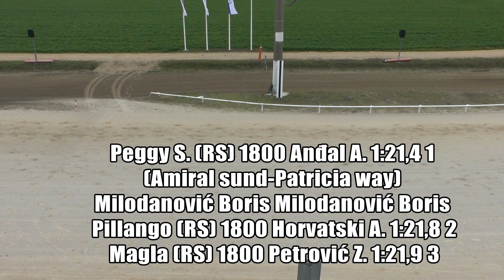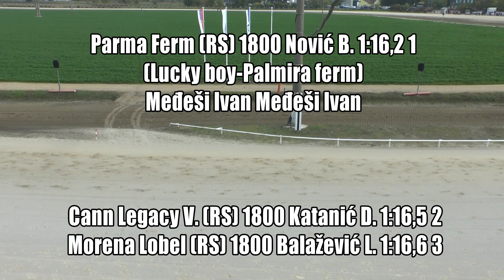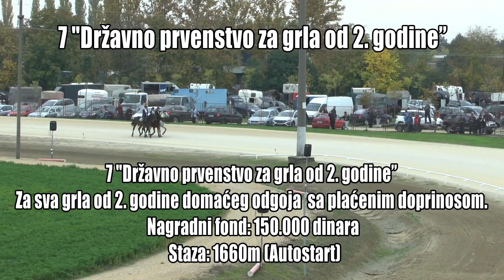Kasačke trke SOMBOR - KK "VOJVOĐANIN" 23.10.2022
Rezultati kasačkih trka 4 dan 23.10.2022
Hipodrom: KK "Vojvođanin", Sombor
 1 "Rekvalifikacija"
Za sva grla od 3. godine i starija. Staza: 2100m (Leteći)
 Bukefal (RS) 2100 Popin J. 1:25,8 0
 Sammy Davis A.T. (RS) 2100 Dimitrijević A. 1:23,9 0
Bukefal (RS) rekvalifikovan
Sammy Davis A.T. (RS) rekvalifikovan
 2 Košarkaški klub "Joker"-Sombor
Za sva grla od 3. godine i starija domaćeg odgoja sa zaradom do 300 EUR. Nagradni fond: 80.000 dinara. Pobedniku pehar. Upisnina: 2000 dinara. Staza: 1800m (Autostart)
 Peggy S. (RS) 1800 Anđal A. 1:21,4 1
(Amiral sund-Patricia way)
Milodanović Boris Milodanović Boris
 Pillango (RS) 1800 Horvatski A. 1:21,8 2
 Magla (RS) 1800 Petrović Z. 1:21,9 3
 Armelica JMH (RS) 1800 Mukić B. 1:23,0 4
 Diktator (RS) 1800 Golubović M. 0
 Eniko (RS) 1800 Nović B. 0
 Intacta (RS) 1800 Topalov M. 0
 Nero (RS) 1800 Vukov V. 0
 3 "Prijatelji iz Onče"
Za sva grla od 3. godine i starija sa zaradom do 2500 EUR. Nagradni fond: 90.000 dinara. Pobedniku pehar. Upisnina: 2000 dinara. Staza: 1800m (Autostart)
 Byron delle Badie (IT) 1800 Mukić B. 1:18,2 1
(Timoko-Laura delle badie)
Radosavljević Petar Mukić Ivan ml.
 Ren (RS) 1800 Petrović Z. 1:18,4 2
 Dasty S.G. (RS) 1800 Grujić S. 1:18,6 3
 Shirley Horn A.T. (RS) 1800 Kovačević M. 1:18,8 4
 Marko (RS) 1800 Dovijarski S. 1:18,9 5
 Mona Lobel (RS) 1800 Balažević L. 1:19,2 6
 Chet Baker A.T. (RS) 1800 Mašić N. 1:19,4 7
 Fotta Royal (RS) 1800 Petković P. 1:19,6 8
  4 Konjički klub "Vojvođanin"-Sombor
Za sva grla od 3. godine i starija domaćeg odgoja sa zaradom do 1000 EUR. Nagradni fond: 80.000 dinara. Pobedniku pehar. Upisnina: 2000 dinara. Staza: 1800m (Autostart)
 Iggy de Sajan (RS) 1800 Anđal A. 1:20,2 1
(Hasard lavec-Terre maya)
Porodica Žužić Žužić Petar
 Lavazza (RS) 1800 Spiridonović S. 1:20,4 2
 Filipa di Poggio (RS) 1800 Vujanović Ž. 1:20,6 3
 Elite Sugar (RS) 1800 Roža L. 1:20,8 4
 Lena H Jet (RS) 1800 Lišić M. 1:21,4 5
 Duster (RS) 1800 Nemet J. 1:22,9 6
 Malina (RS) 1800 Mukić B. 1:23,2 7
  5 "Slovan d.o.o.-Selenča"
Za sva grla od 3. godine i starija sa zaradom do 5000 EUR. Nagradni fond: 100.000 dinara. Pobedniku pehar. Upisnina: 2000 dinara. Staza: 1800m (Autostart)
 Parma Ferm (RS) 1800 Nović B. 1:16,2 1
(Lucky boy-Palmira ferm)
Međeši Ivan Međeši Ivan
 Cann Legacy V. (RS) 1800 Katanić D. 1:16,5 2
 Morena Lobel (RS) 1800 Balažević L. 1:16,6 3
 Armani B. (RS) 1800 Horvatski A. 1:18,5 4
 Elpenor AT (RS) 1800 Dimitrijević A. 1:18,8 5
  6 "Somborelektro d.o.o.-Sombor"
Za sva grla od 3. godine i starija sa zaradom do 20000 EUR. Nagradni fond: 120.000 dinara. Pobedniku pehar. Upisnina: 2400 dinara. Staza: 1800m (Autostart)
 Galia d'Ormoy (FR) 1800 Skenderović B. 1:15,3 1
(Boccador de simm-Slave d'ormoy)
Kuzmanov Uroš Višnjić Tomislav
 Cassius Como (IT) 1800 Vujković-Lamić J. 1:15,5 2
 Harley D Energy (DE) 1800 Pribić N. 1:16,4 3
 Vanilla MMS (IT) 1800 Mašić N. 1:17,0 4
 Harpie Iris'eyes (FR) 1800 Bogdanović R. 1:18,3 5
Premije: 370; 185; 111; 74
Alfa Varenne (RS) ne startuje
Serial Killer NP (IT) ne startuje
 7 "Državno prvenstvo za grla od 2. godine”
Za sva grla od 2. godine domaćeg odgoja sa plaćenim doprinosom. Nagradni fond: 150.000 dinara. Pobedniku pehar i plašt. Upisnina: 3000 dinara. Staza: 1660m (Autostart)
 Duena P. (RS) 1660 Pejić Tukuljac S. 1:20,8 1
(Master di poggio-Destiny s.g.)
S.Pejić Tukuljac-D. Prćić Pejić Tukuljac Stana
 Bonadisea (RS) 1660 Gabrić ml. J. 1:21,0 2
 Stan Getz A.T. (RS) 1660 Skenderović B. 1:21,3 3
 Merenylo (RS) 1660 Vereb A. 1:21,4 4
 Baron (RS) 1660 Katanić D. 1:26,1 5
 Indigo D.B. (RS) 1660 Mašić N. 0
 Kheops de Sajan (RS) 1660 Višnjić T. 0
Premije: 532.5; 296; 178; 118.5; 59
Indigo D.B. (RS) više galopa
Kheops de Sajan (RS) ponovljen galop
 8 "Dream Catcher d.o.o.-Sombor"
Za sva grla od 3. godine i starija. Nagradni fond: 150.000 dinara. Pobedniku pehar. Upisnina: 3000 dinara. Staza: 1800m (Autostart)
 Iago d'Amore (RS) 1800 Horvatski A. 1:13,5 1
(Mago d'amore-Indyran)
Žužić Petar Horvatski Antun
 Amy del Duomo (IT) 1800 Pribić N. 1:14,1 2
 Gomez (SE) 1800 Mukić B. 1:15,0 3
 Varden Baba (IT) 1800 Nović B. 1:15,4 4
 Ursula Baba (IT) 1800 Mašić N. 1:16,2 5
 Alfa Boy (HU) 1800 Dimitrijević A. 1:16,4 6
 Aerobic BI (IT) 1800 Anđal A. 0
Premije: 462.5; 231; 139; 92.5
Aerobic BI (IT) dug galop
Velvet Dancer (IT) ne startuje
 9 "Dzimi Commerce d.o.o.-Prigrevica
Za sva grla od 3. godine i starija domaćeg odgoja sa zaradom do 500 EUR. Nagradni fond: 80.000 dinara. Pobedniku pehar. Upisnina: 2000 dinara. Staza: 1800m (Autostart)
 Dinar S. (RS) 1800 Golubović M. 1:23,7 1
(Taylor boko-Dalmina)
Sič Šimon Sič Šimon
 Dangerous Dancer S.G. (RS) 1800 Grujić S. 1:23,9 2
 Equinoxx (RS) 1800 Gabrić ml. J. 1:24,2 3
 Nikita (RS) 1800 Ilijin M. 1:24,8 4
 Cvetko A.T. (RS) 1800 Vujanović Ž. 0
 Iznogoud de Sajan (RS) 1800 Šarčević P. 0
 Yo-Yo (RS) 1800 Nović B. 0